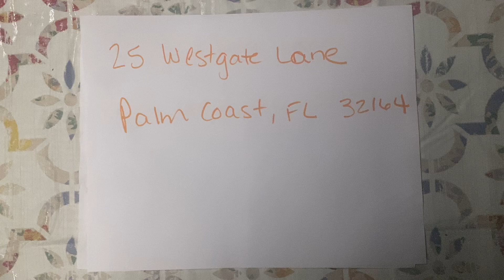February 1 2015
Barbara Treschl